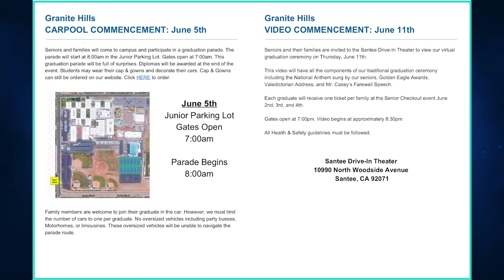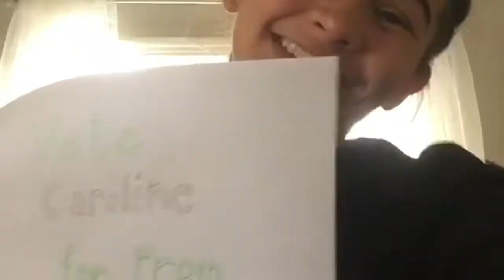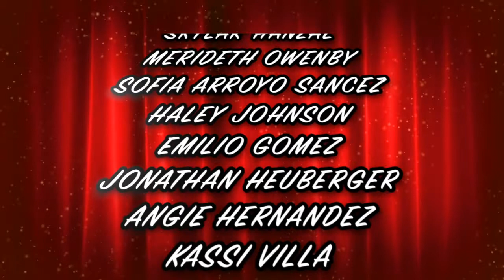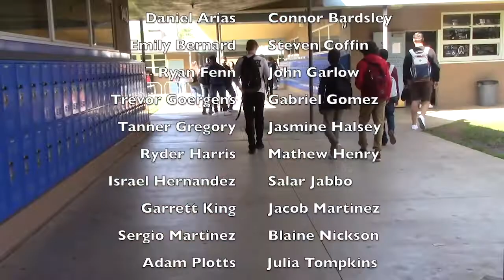05-26-2020 (Week 5 of Online Learning)